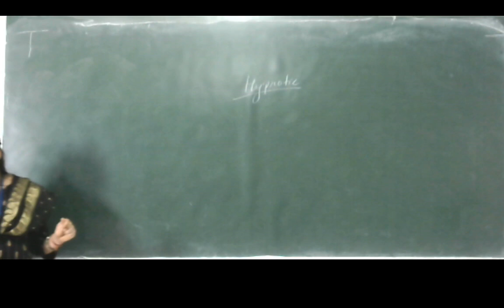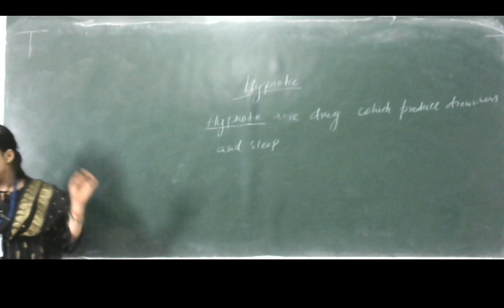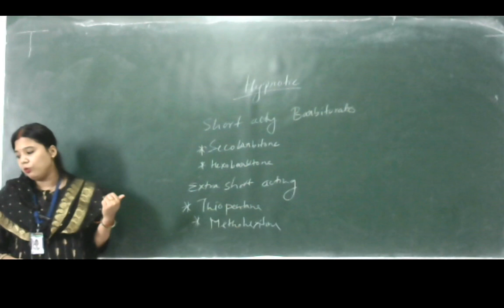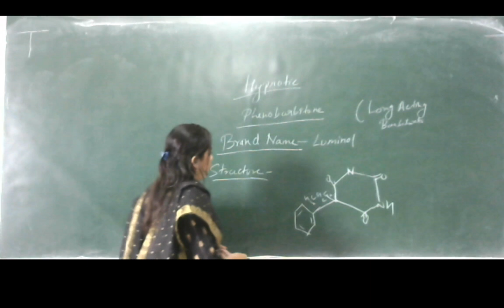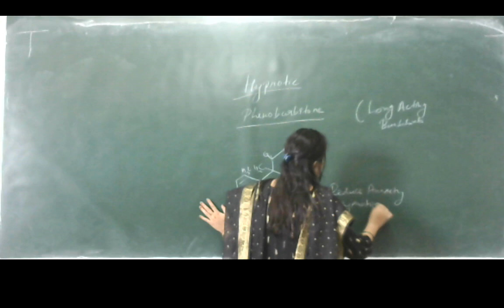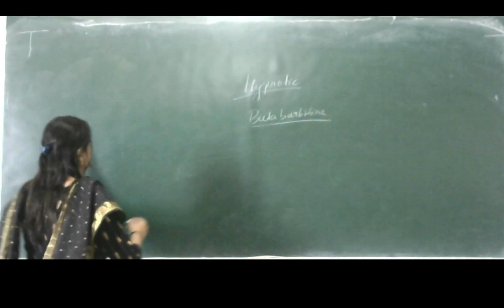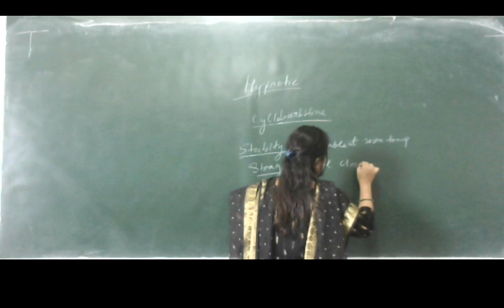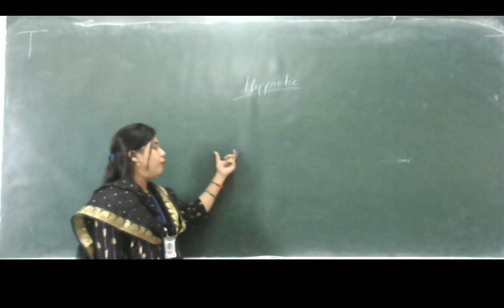D Pharm 2 Year_28/08/2020_Rupali Jaiswal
Chapter 10_Hypnotic